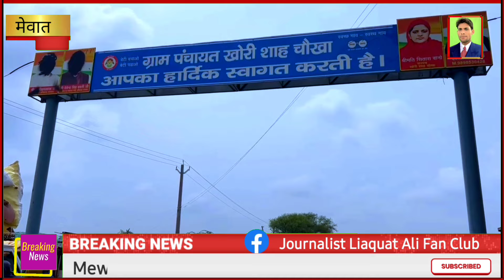10 August 2024 करीब 20 साल से कांग्रेस पार्टी की निस्वार्थ सेवा ,इब्राहिम बिसरू पहुंचे शाहचौखा गांव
10 August 2024 करीब 20 साल से कांग्रेस पार्टी की निस्वार्थ सेवा ,इब्राहिम बिसरू पहुंचे शाहचौखा गांव
Mewat News Channel I mewat News LIVE  I Gurgaon News I Nuh City  I मेवात न्यूज  । नूंह न्यूज़ । liyakat Ali Reporter Mewat Nuh

Mewat city News Channel:

मेवात सिटी न्यूज़ चैनल दक्षिण का सर्वश्रेष्ठ हिंदी न्‍यूज चैनल है । मेवात सिटी न्यूज़ चैनल राजनीति, मनोरंजन, अपराध, व्यापार और खेल में नवीनतम समाचारों को शामिल करता है। मेवात सिटी न्‍यूज चैनल की लाइव खबरें एवं ब्रेकिंग न्यूज के लिए बने रहें । पत्रकारिता की दुनिया में 15 साल का अनुभव ★★★ मेवात का सीनियर पत्रकार लियाकत अली दिखाता है सिर्फ हकीकत

Mewat city News is mewat's best Hindi News Channel. Mewat city News channel covers the latest news in politics,Crime, entertainment, business and sports.

अपने इलाके की कोई भी ख़बर चलवाने के लिए हमें इन नंबरो पर Whatsapp करें - 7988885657

दक्षिण हरियाणा की ताज़ा और बड़ी ख़बरों के लिए youtube पर अभी विज़िट करें :-

Mewat City News

Copyright Policy

Mewat Nuh Breaking News ★

■ Mla Nuh Aaftab Ahmad Congress

■ Mla FJP maman khan congress

■ Mla  Punhana Mohd Elyash congress

Delhi Gurugram Expressway ★  Delhi Mumbai Expressway ★  Sohna Road Expressway ★  Crime News Mewat ★ crime news Gurugram ★ Delhi Jaipur Highway ★ Mewat News ★ Gau Taskar In Mewat ★  Gau Rakshak In Mewat ★ NamAJ Issue In Gurugram ★ Namaz ON Road ★  BJP ★ Congress ★ JJP ★ Inld ★ BSP ★ Aap ★  Narendra Modi ★ Rahul Gandhi ★ ★  BJP Govt I Mewat City News Live  ★ Haryana Police ★ Nuh Police ★ Punhana police ★ pingwan Police ★ firojpur jhirka police ★ bichor police★ tavdu police ★ Rojka mev Police ★ Nuh Sp ★ Mewat Sp ★ Nuh DC ★ Mewat DC